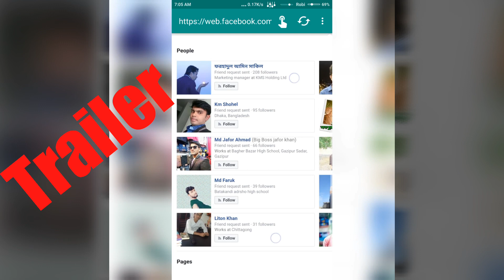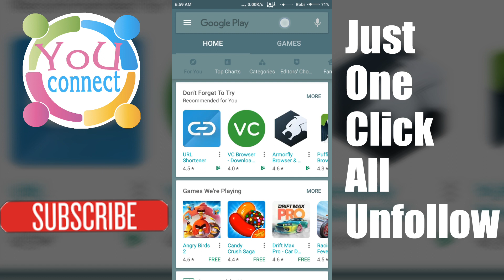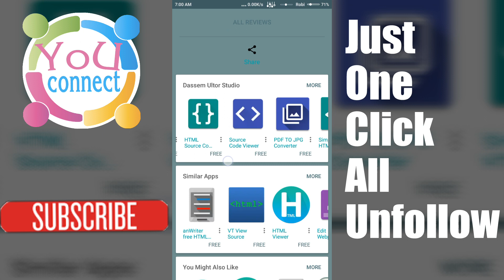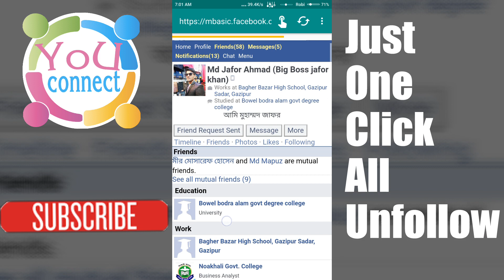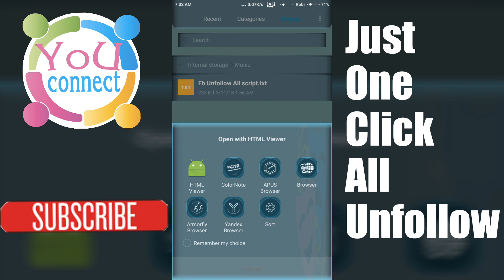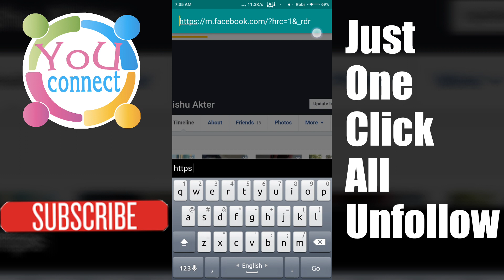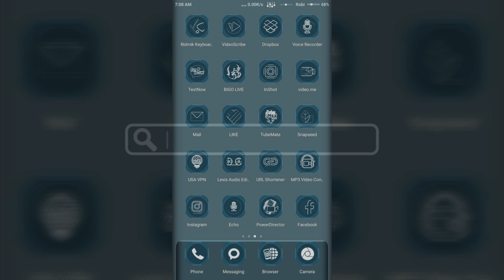Just One Click Unfollow All Following On Facebook At Once Android | Save Your Account (New Script)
Do not disturb all following Facebook accounts, follow one click, your account will not be harmed in any way. 100% woking This Video.

▻ How to Create Passport Size Photos in Smart Phone with Android App | Easy Make Passport Size Photo

▻  How To Delete Your Facebook Group's Album in 1 Click | Easy Hack Groups Tools Working 2018

                ▬▬▬Channel Support▬▬▬

Thanks
Muhammad Babu
YoU Connect